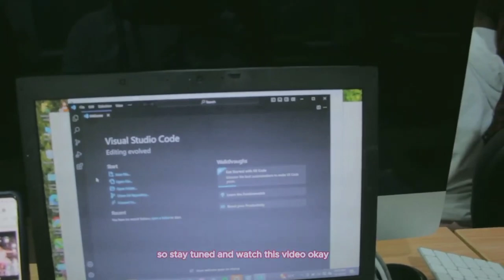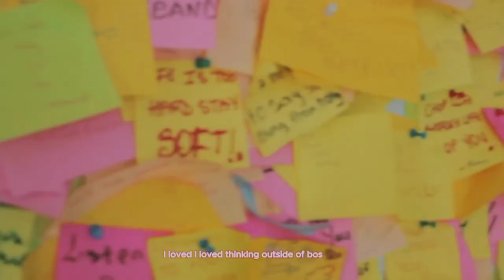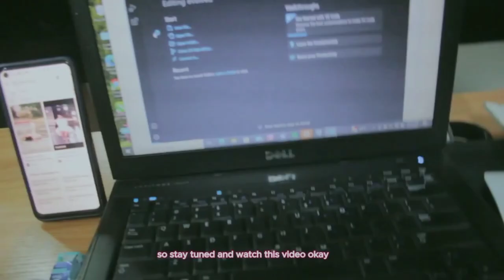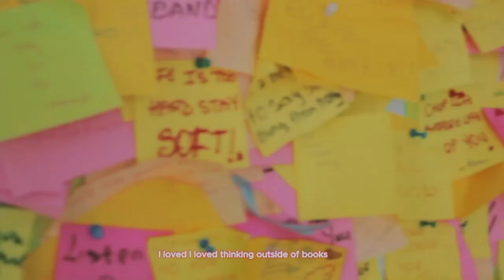A little treat about me 😜||Nigerian vlogger||PODEPISODE||Gege's season 2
made this a while back